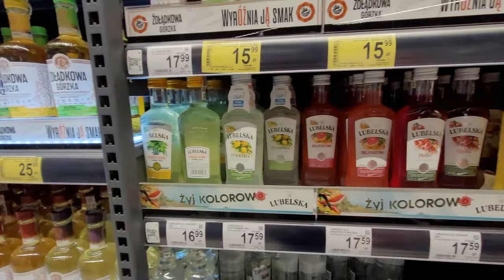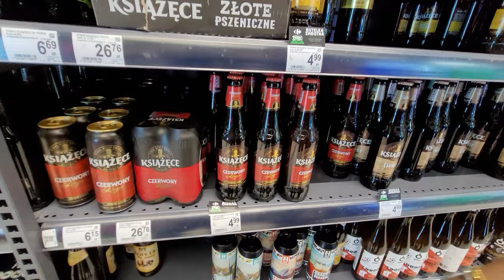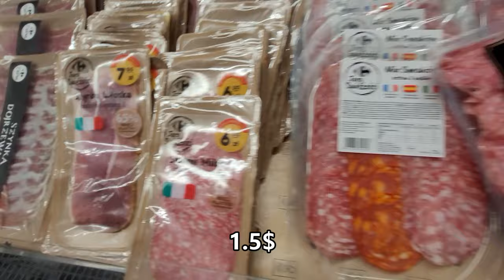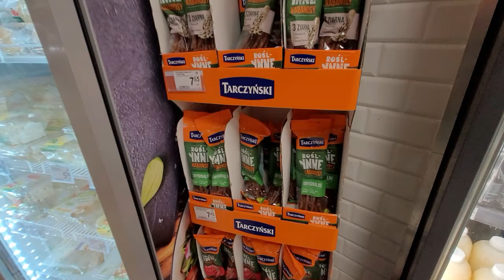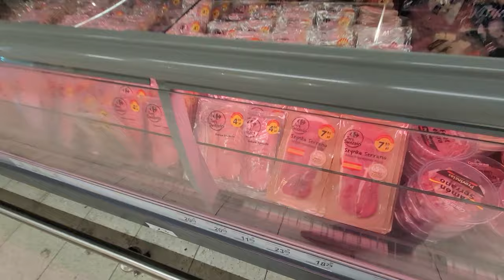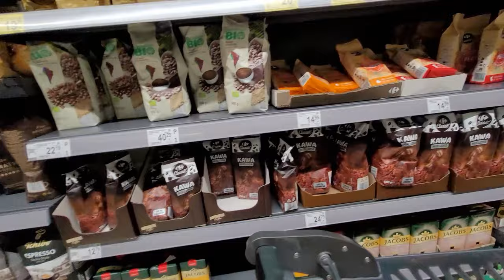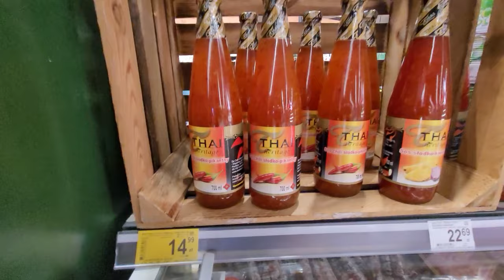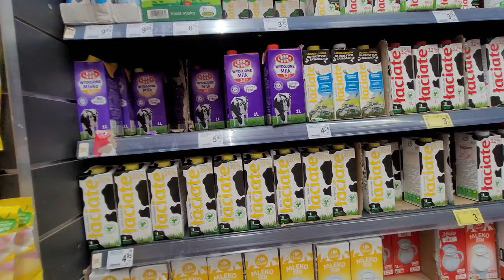РАЗБИЛИ СОУС В МАГАЗИНЕ/ПОЛЯКИ СТУЧАТ НА НАС/ЦЕНЫ НА ПРОДУКТЫ В КРАКОВЕ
Всем привет!
Ну, вот и обещанное видео про цены в Кракове на продукты. Что вам сказать, попадем в историю с разбитой бутылкой соуса, а поляки, оказывается, любят доносить, ого-го! Сюрпризы, короче! Но все-таки цены вам покажем, и себе все нужное купим.